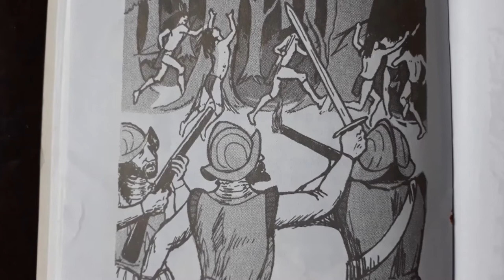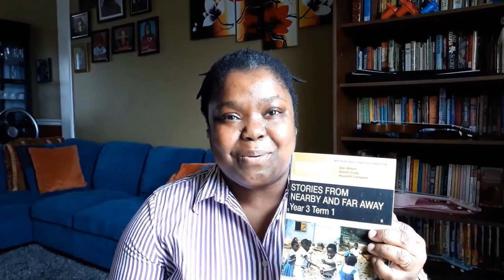How Mount Diablo got its Name (Retold by Peggy Campbell)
Listen to this interesting story to learn the History of how Mount Diablo, in St. Catherine, Jamaica, got its name.